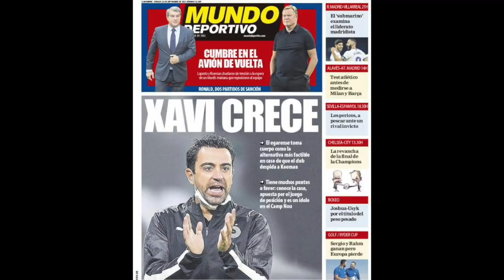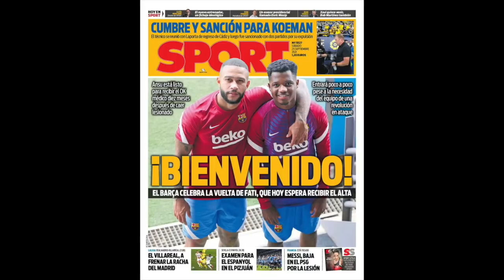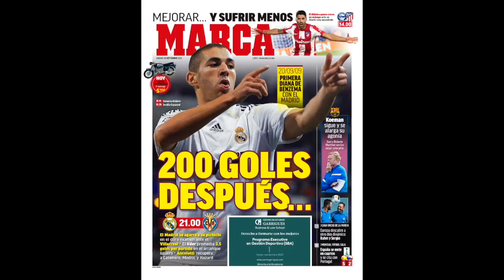XAVI SUSTITUIRÁ A KOEMAN | EL EXTRAÑO RETO DE ANCELOTTI | ANÁLISIS DE LAS PORTADAS